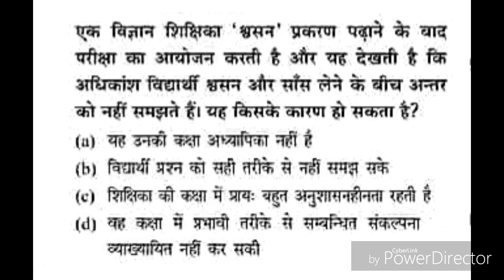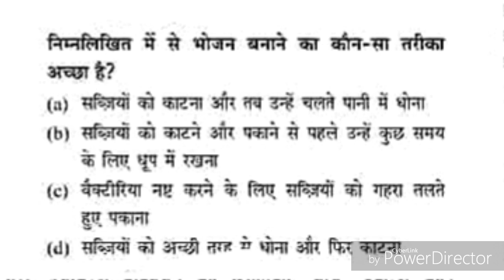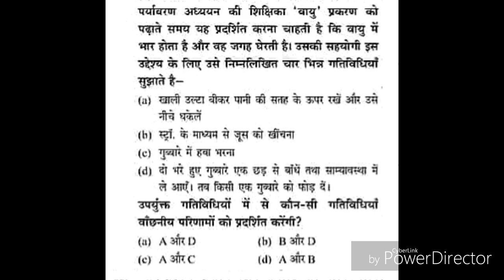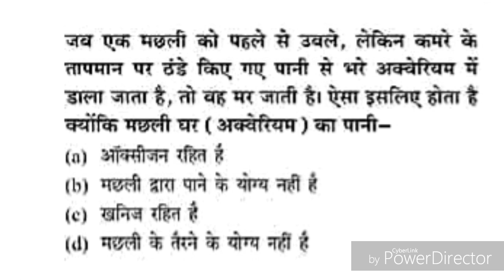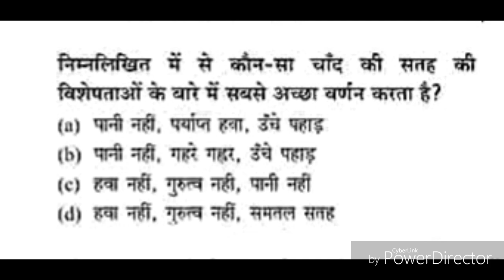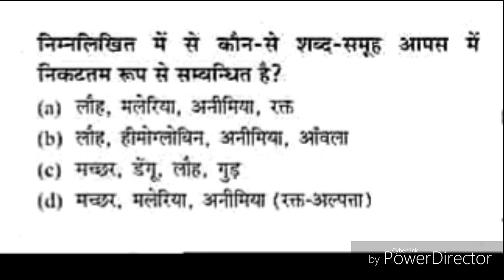Environment Important MCQ's// UPSC, BEO, CTET, State TET, DSSSB and other Competitive Exams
Environment Important MCQ's

Hi
I am Rachna Welcome our channel.
Environment related Questions are discussed in this vedio which are important to all type of Exams.

Give more and more thumbsup